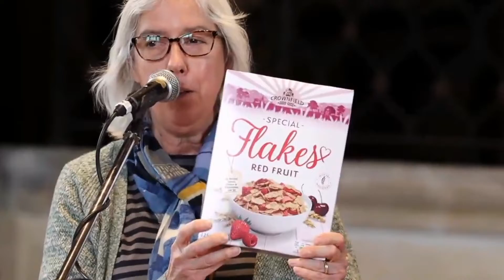Mothering Sunday Children’s Focus 10am 14th March 2021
This is the story of Mothering Sunday. John 3.
This video is the Children's Focus from our Sunday morning Mothering Sunday service 14th March 2021.
If you know someone who can't access the internet, the Church of England has set up the 'Daily Hope' telephone hotline of prayers, readings, reflections and music. It is free to use, and runs 24 hours a day: 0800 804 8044 Music performed under CCLI license number 44448